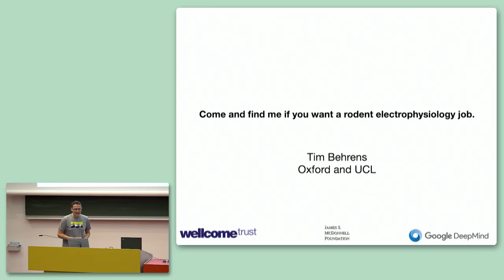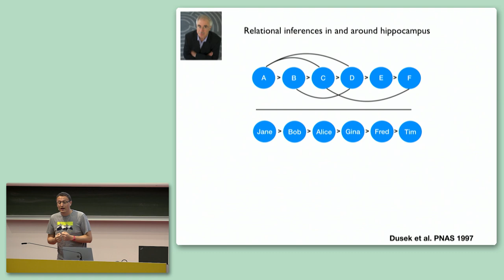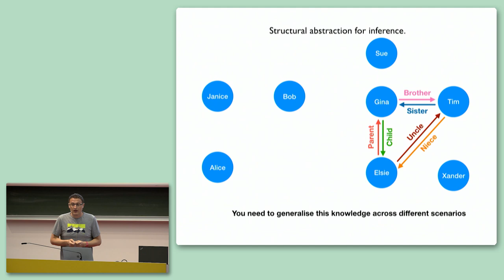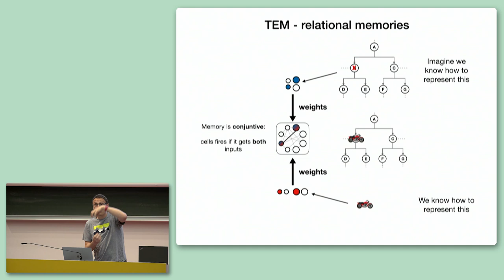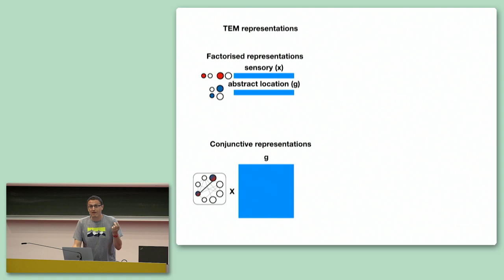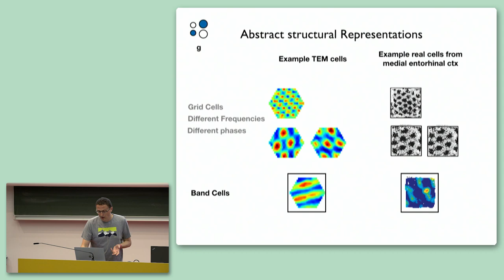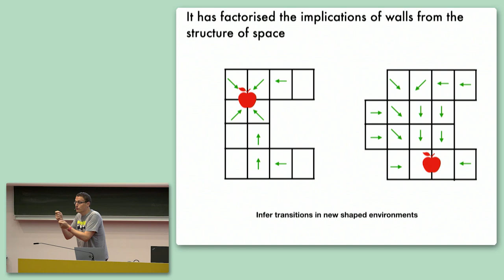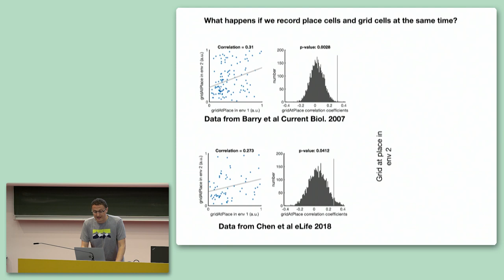CCN 2019: Keynote KN-2 "Abstraction and inference in the frontal hippocampal circuit"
2019 Conference on Cognitive Computational Neuroscience
13-16 September 2019, Berlin, Germany
Keynote KN-2 by Tim Behrens
"Abstraction and inference in the frontal hippocampal circuit"